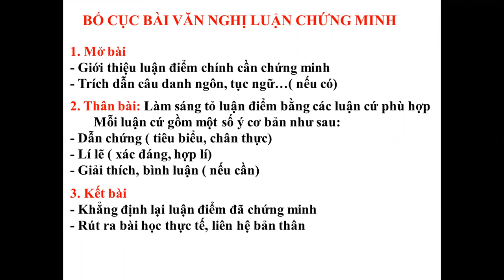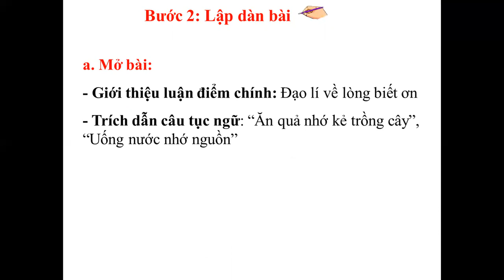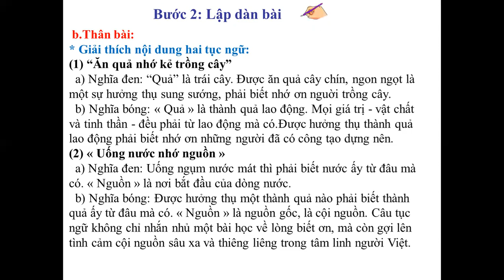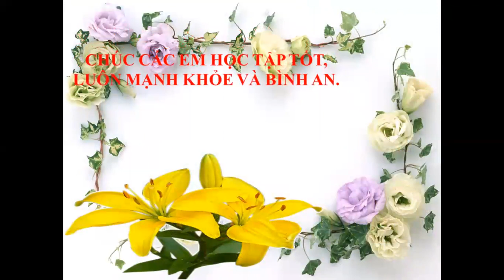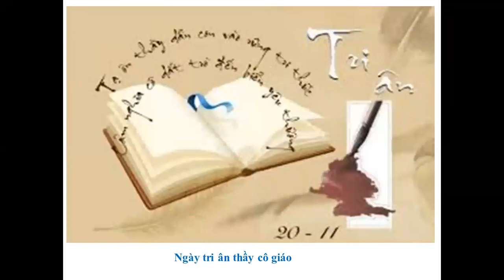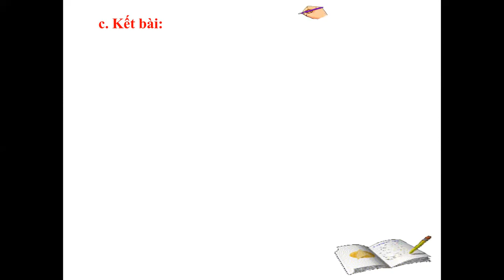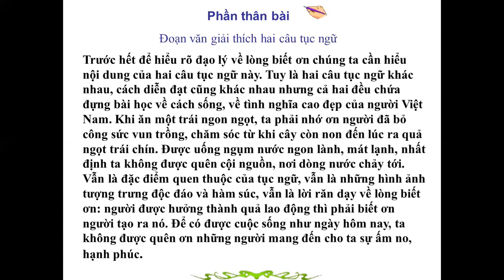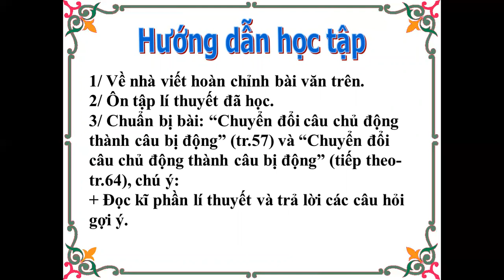Ngữ văn 7 Tuần 20 04 2020 luyen tap lap luan chung minh Bài 2